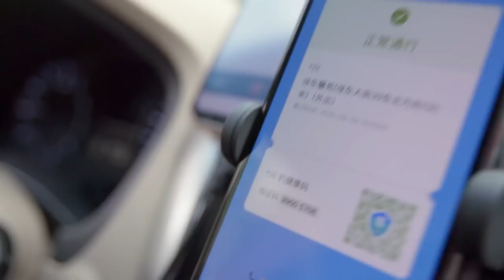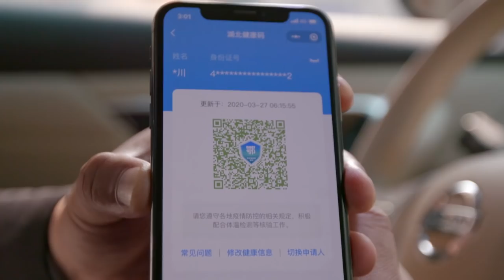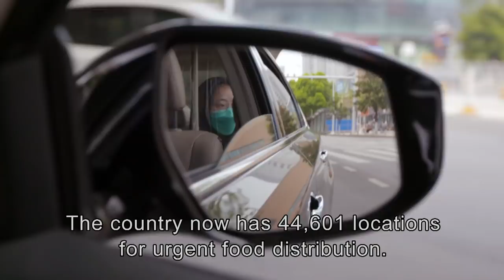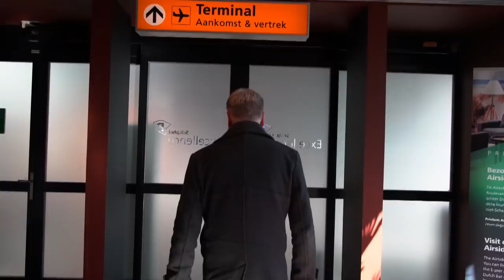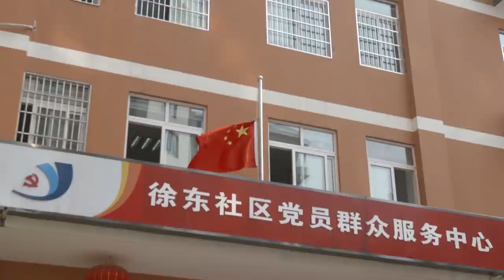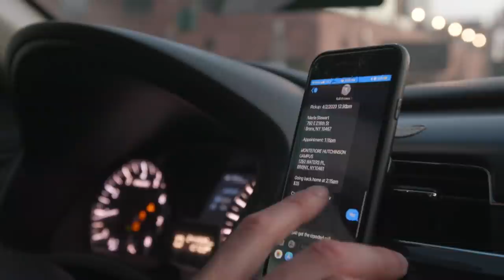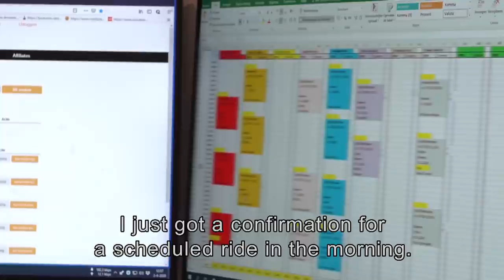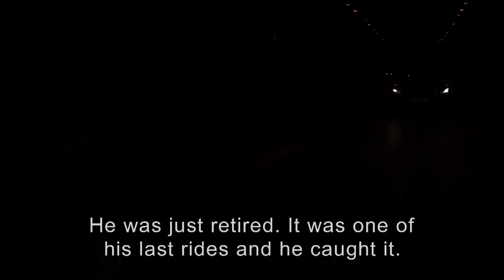Taxi drivers in times of corona | VPRO documentary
Taxi drivers worldwide are hit hard by the corona crisis. Since the success of the Uber app and other 'ride share' services such as Lyft, many of them are driving around on a self-employed basis.

Seven independent taxi drivers from Amsterdam, Rio de Janeiro, Wuhan, Tehran, Kisumu, Tel Aviv and New York take us into their world during and after corona.

The drivers have often made large investments. Not only do they lose their income and absorb the economic blows, but if customers do join, the drivers run a greater risk of infection.

Made by: Fleur Amesz en Arnout Arens
Local directors: Fleur Amesz (Amsterdam), Carren Otieno (Kisumu), Wellington Magalhāes (Rio de Janeiro), Torchiam Sun (Wuhan), Negin Kianfar (Teheran), Josh Kun (New York), Yoav Shamir (Tel Aviv)
Research: Arnout Arens
Commissioning Editors: Bregtje van der Haak en Doke Romeijn